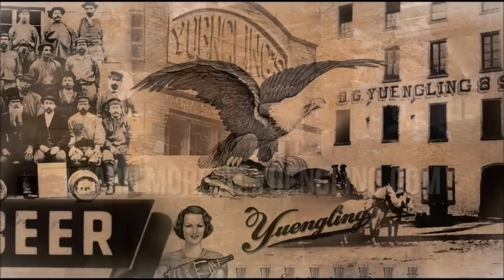How would you describe your Oktoberfest beer?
John Callahan, PA Brewing Manager, talks about what goes into brewing our Oktoberfest.

Copper in color, this medium bodied beer is the perfect blend of roasted malts with just the right amount of hops to capture a true representation of the style. We're proud to brew this Märzen as a homage to our German Heritage.